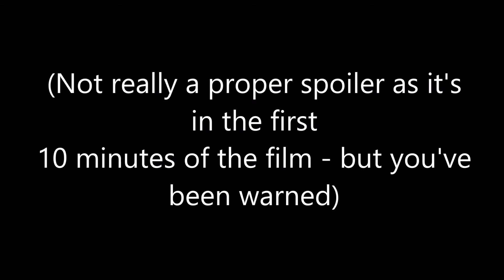Collateral Beauty Review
My re-uploaded and re-edited (not exactly "Spoiler Free") review for Collateral Beauty. In fairness it's more to do with the fact that the trailer sets the film up to be slightly different than it actually is. So there. (I guess)